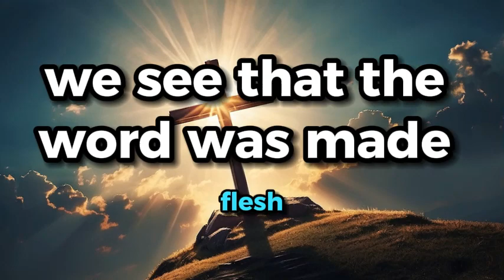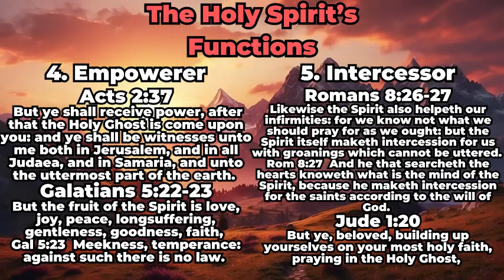The Trinity Explained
The trinity according to the King James Bible. We believe the Johannine Comma was written by John.

All information with verses can be found in the pdf. You can download and reuse these files that we made to make this video (credit is appreciated but never required)